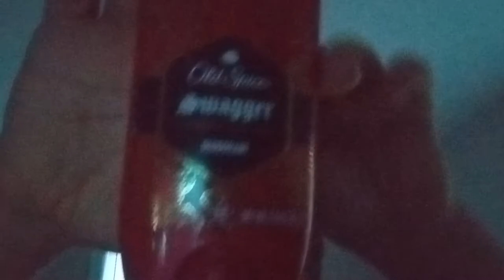My EDC At 13 YEARS OLD (every day carry sorry for the bad lighting